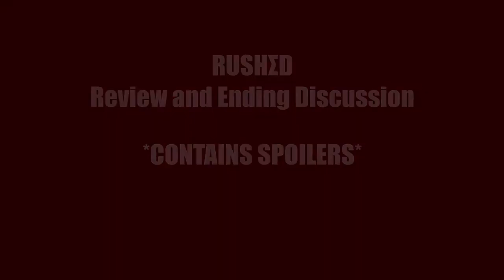Rushed Review and Ending Discussion *CONTAINS SPOILERS* Siobhan Fallon Hogan, Robert Patrick Drama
Watch or Pass Video Review of Rushed, a dramatic thriller that looks at fraternity hazing and a mother's quest for answers!   I discuss the film, three things I really liked about it, a couple things I didn't love about it, the ending and my thoughts on the ending!

So give it a watch and check out Rushed, in theaters and on demand on August 27, 2021!

Release date: August 27, 2021
Running time: 101 minutes
Directed By: Vibeke Muasya
Written By: Siobhan Fallon Hogan
Starring: Siobhan Fallon Hogan, Robert Patrick, Jake Weary, Jay Jay Warren, Lily Rosenthal

A grieving mother goes on a question for answers and revenge after her son dies during a fraternity party.  Her quest for answers and stories of other grieving parents will lead her to some very unexpected places and people.